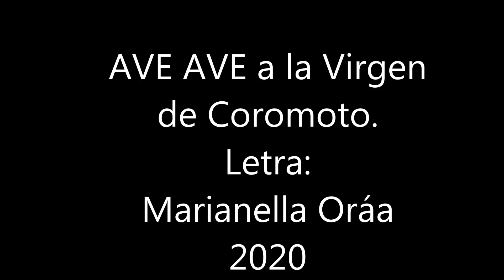AVE AVE A LA VIRGEN DE COROMOTO. MARIANELLA ORÁA 2020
Letra: Marianella Oráa,  basada en la historia de  aparición de la Virgen de coromoto.  Musicalización:  Arpa, cuatro y bajo Luis Alberto Fajardo